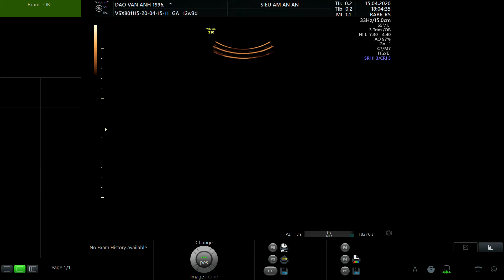ĐÀO VÂN ANH